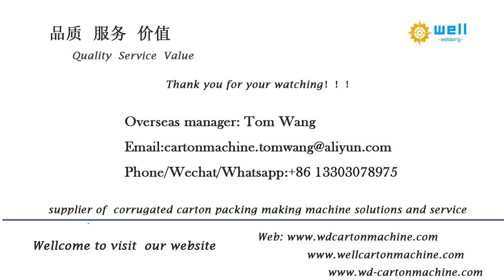electroplating plant & Sewage treatment machine WD-6